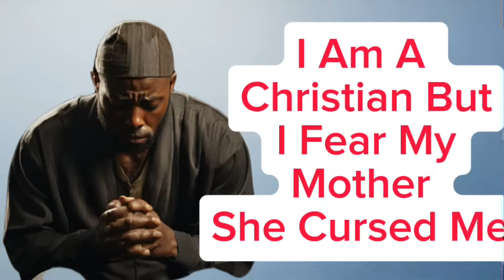I Am Christian But I Fear My Mother Because She Cursed Me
Whether you have questions, feedback, collaboration inquiries, or just want to say hello, feel free to drop us an email, and we will do my best to respond in a timely manner. I value your input and look forward to engaging with you through our digital correspondence.